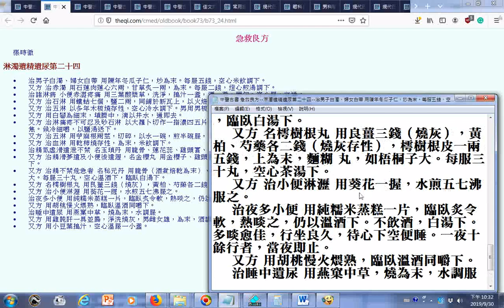中醫古書 急救良方 淋濁遺精遺尿第二十四 治男子白濁、婦女白帶 用陳年冬瓜子仁，炒為末。每服五錢，空心米飲調下